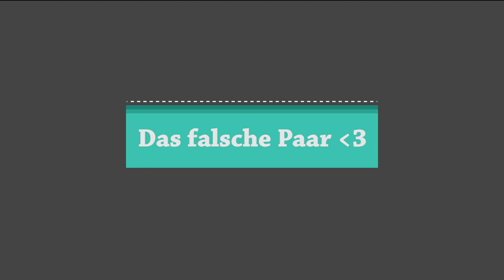Das falsche Paar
Christoph - Kolumbus Grundschule